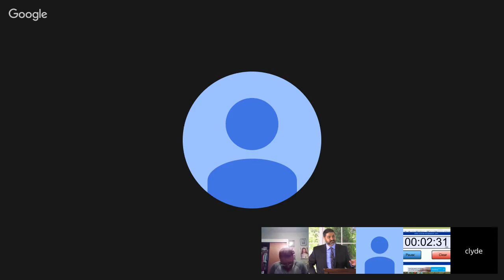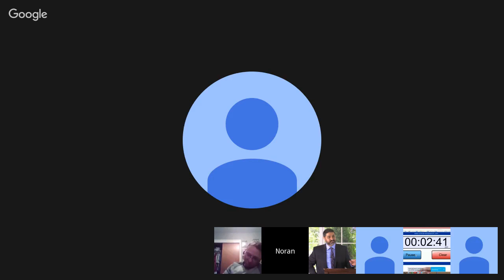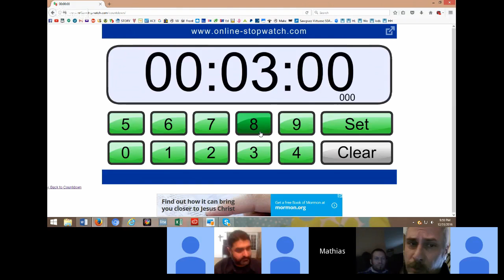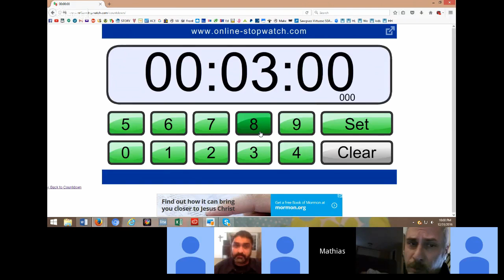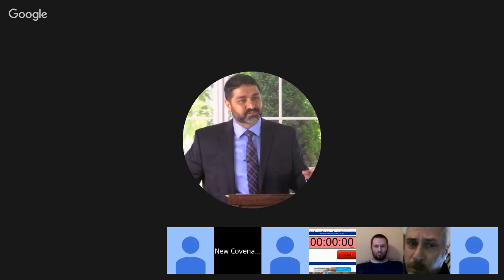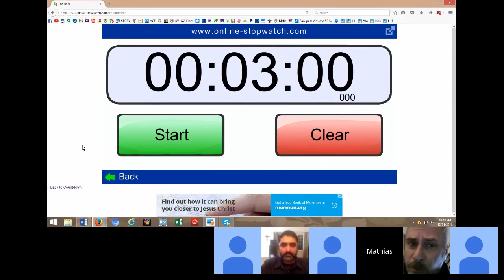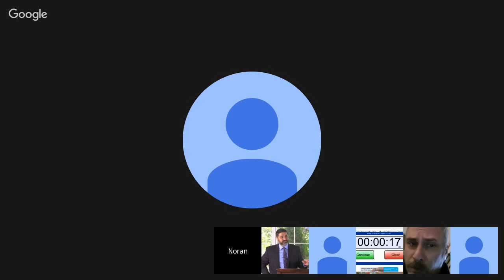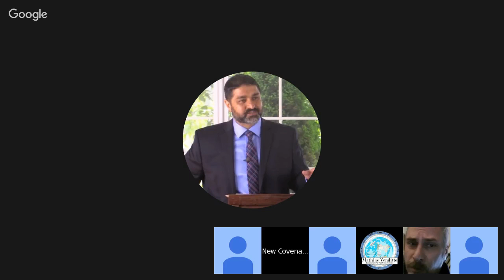Eternal Security Debate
Debating eternal security (once saved always saved) with Afshin Yaghtin, Mathias Venditto, Nori Davis and guests.

Can a Christian lose their salvation or are they eternally secure by their profession of faith alone in Jesus Christ?